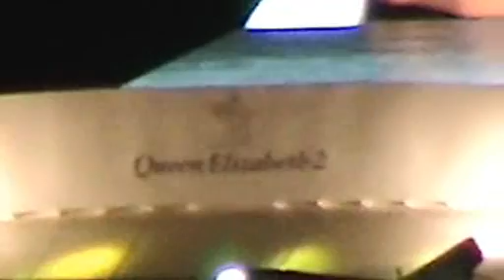Cunard Qe2 Melbourne Dept Last time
Midnight Departure for the Last time
Farewell QE2.